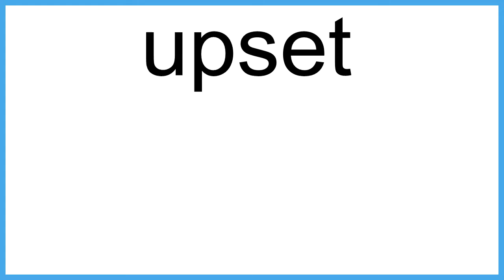upset meaning | Vocabulary for Kids | Children's Dictionary | Learn English Vocabulary